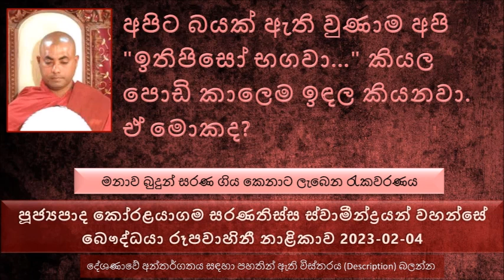බයක් ඇතිවුණාම "ඉතිපිසෝ භගවා" කියල පොඩි කාලෙම ඉඳල කියනවා ඒ මොකද Ven Koralayagama Saranathisa Thero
මනාව බුදුන් සරණ ගිය කෙනාට ලැබෙන රැකවරණය
සාමාන්‍ය මිනිසුන් වුණ අපි බුදු ගුණ ගැන මහා අවබෝධයක් තිබෙන කෙනෙක් නෙමෙයි.
පොඩි කාලයේ ඉඳල අපිට බයක් ඇතිවුණාම අපි "ඉතිපිසෝ භගවා..." කියල පොඩි කාලෙම ඉඳල කියනවා. ඒ මොකද ?
මහරජ එක ස්වාමියෙක් අහිමි වෙච්ච නිසා ඇතිවුණ හදවතේ ගින්දර බොහොමයි. තවත් ස්වාමියෙක් මෙහෙම මැරුණොත් කොහොම දුකට පත් වෙයිද ? එහෙම කියලා ඒ යෝජනාව ප්‍රතික්ෂේප කරන්න.
අපිට පින කොච්චර මොරලද නැද්ද කියන එක දන්නේ එකම එක කෙනයි ඒ ලොව්තුරා බුදුරජාණන් වහන්සේ පමණමයි
පෘතග්ජන අපි විනාඩි 5ක් විතර බණ අහල ඊළඟ විනාඩි 5 හිත වෙන කොහේ හරි යනව මේ විදියට බණ පැයක බණක් අහල තියෙන්නේ විනාඩි 15ක් වගේ
පාළි ඉගෙන ගන්න පුළුවන් අපට ධර්මය ගැන බොහෝ අවබෝධයක් ලබාගන්න තිබුණා.
මේ ශාසනයේ අපිට ආරක්ෂා කරන්න දෙයක් නැහැ. භාග්‍යවතුන් වහන්සේ ඒ ආරක්ෂාව දීලා තිබෙනවා. මේ ශාසනය ආරක්ෂා කරන්න ආර්යයන් බොහෝ පිරිසක් ඉන්නවා. අකණිටා බ්‍රහ්ම ලෝකයේ ඉන්නවා මහා කල්ප 310000ක් ආයුෂ තිබෙන බ්‍රහ්මයන් මේ ශාසනය ආරක්ෂා කරන.
සුමන සිටුවරයාගේ කතා පුවතෙන් උදාහරණ
දවසක් ස්වාමියා එනකොට උඩ ඉඳල  මේ සිටුවරයාගේ පුතාගේ බිරිඳ පොරවාගෙන  බොරුවට දොල දුකක් ඇතිබව සඳහන් කරවාගෙන ඉන්නවා, මොකද්ද මේ දොළ දුක , මේ සිටුතුමාගේ නැගණියගේ පංච මධුර මාංශය අනුභව කරන්න ඕන කියල.
වර්තමානයේත් ඉන්නවා සමහර කාන්තාවන් තමන්ගේ ස්වාමියාගේ දෙමාපියන් තමන්ගේ ගෙදර ඉන්නවට කැමති නැහැ
තමන්ගේ සහෝදරයා තමන් මරණ බව දැනගෙන බුද්ධං සරණං ගච්චාමි කියල කිව්වා. මේ ළඟ වෘක්ෂයක හිටපු වෘක්ෂ දේවතාවට ඇහිලා මේ කාන්තාව බේරා ගත්තා.
බුදුන් ප්‍රමුඛ සංඝ රත්නයට දානයක් පූජා කරලා බුදුරජාණන් වහන්සේට වුණ දේ පැහැදිළි කරලා, පසුව බුදුරජාණන් වහන්සේ දේශණා කරපු ධර්මයෙන් මේ සිටුවරයා සහ ඔහුගේ බිරිඳ උතුම් වූ සෝවාන් ඵලයට පත් වුණා
මේ දෙපලගේ  පුතා සරණ ලෙස නම් කරා බුදුරජාණන් වහන්සේගේ සරණ නිසා ඒ අම්මා සහ දරුවා බේරුනා නිසා. නිසි වයස් පැමිණි කල මේ සරණ සම්බුද්ධ ශාසනයේ පැවිදි වෙලා පසුව උතුම් මහා රහතන් නමක් වෙලා සංසාරය කෙළවර කරගන්නට යෙදුණා.